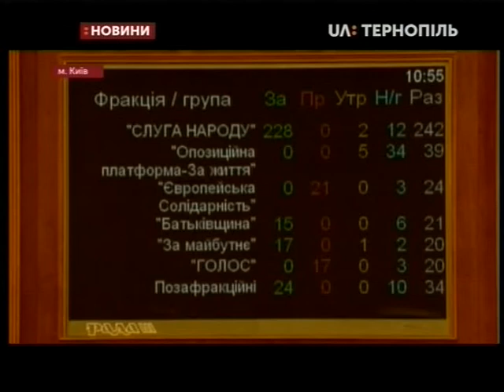12.09.2019. Новини. 20:30